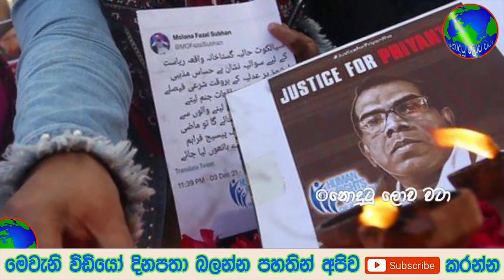දරුවෝ ඉස්සරහ හිත හයිය කරන් පැත්තකට ගිහින් අඬනවා මේ කතාවට නම් ඇඬෙනවා සත්තයි - Sad story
දරුවෝ ඉස්සරහ හිත හයිය කරන් පැත්තකට ගිහින් අඬනවා මේ කතාවට නම් ඇඬෙනවා සත්තයි සම්පූර්ණ විස්තරය දැනගන්න වීඩියෝව අවසන් වනතුරු නරඹන්න මෙන්න වීඩියෝව ලින්ක් එක

මාදම්පේ හඬවමින් සැකයක් නිසා තරුණයෙකුට ජීවිතය අහිමි වූ සිද්ධියේ ඇත්ත රටටම හෙළිවෙයි සම්පූර්ණ විස්තරය දැනගන්න වීඩියෝව අවසන් වනතුරු නරඹන්න මෙන්න වීඩියෝව ලින්ක් එක